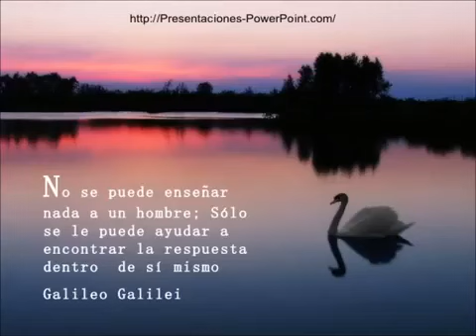HISTORIAS CORRIENTES ❤️🌹❤️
Nueva fantasía mia musical, que comparto siempre con vosotros y espero vuestra aprobación. Historias corrientes que a todos nos pasa alguna vez. Sin más feliz día y vida.🌺🌹🌺